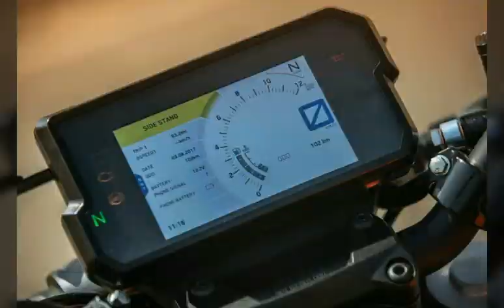KTM 390 Adventure 2019🔥 l Spotted 1st time l Launch Date l Price l New Features ll HD